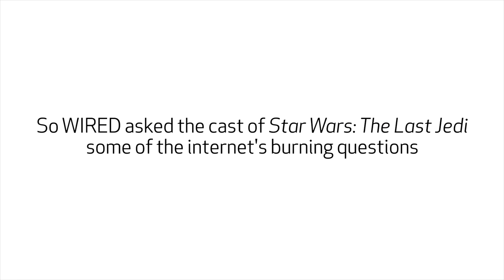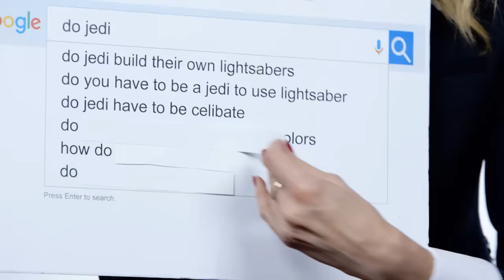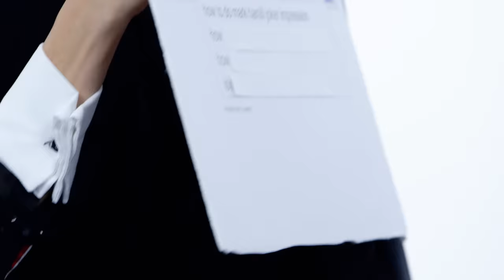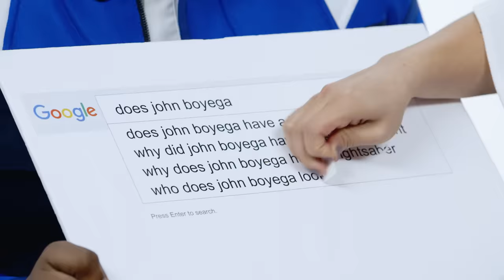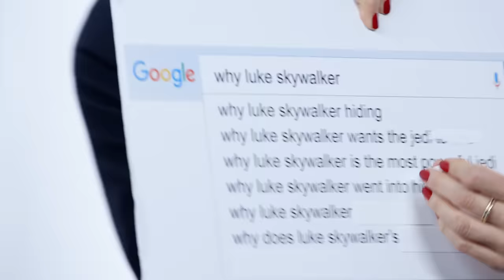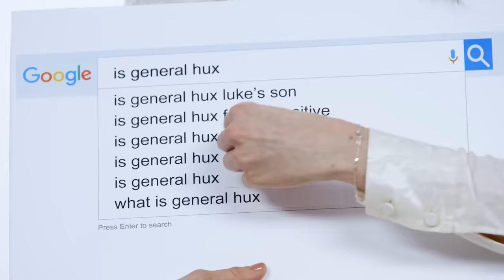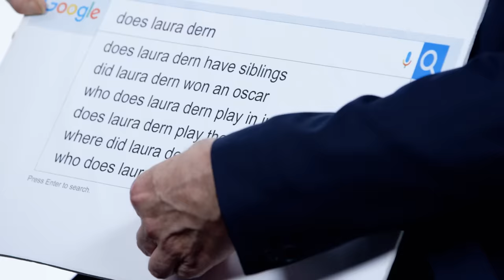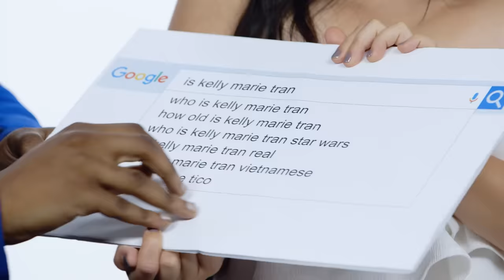The Last Jedi Cast Answer the Web's Most Searched Questions | WIRED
Star Wars: The Last Jedi stars Mark Hamill, Laura Dern, John Boyega, Daisy Ridley, Domhnall Gleeson and Kelly Marie Tran take the WIRED Autocomplete Interview and answer the Internet's most searched questions about Star Wars and themselves. Can Jedi choose their lightsaber color? Is General Hux Luke's son? Is Mark Hamill related to Dorothy Hamill?